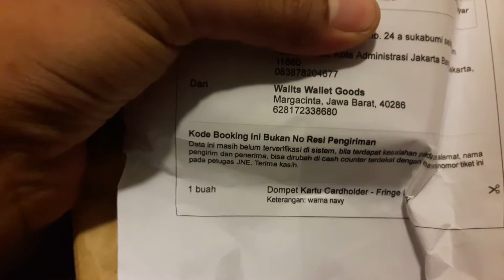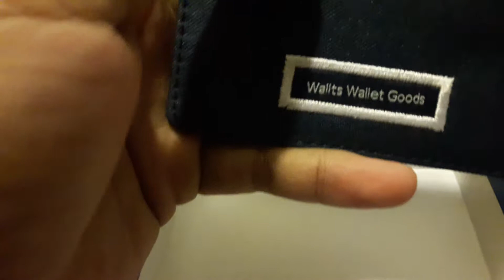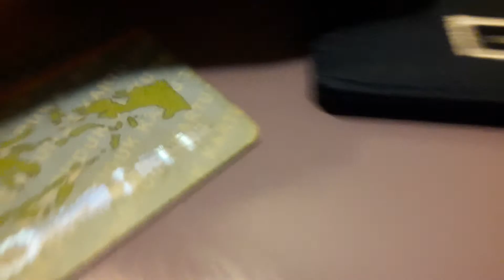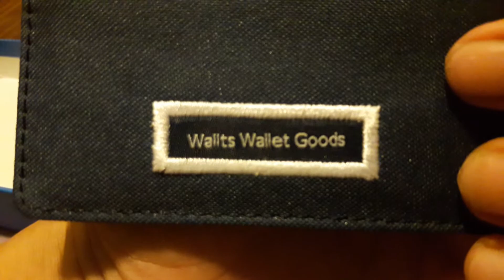Unboxing Dompet Kartu Cardholder dari Wallts Wallet Goods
Review Dompet Kartu Cardholder dari Wallts Wallet Goods

Video kali gw review dompet kartu yg keren dan simple dari Wallts.
Warna biru Navy
Bahan polyester material
6 card slots
1 extra slot on top
Dimension 10 x 8 x 0.2 cm